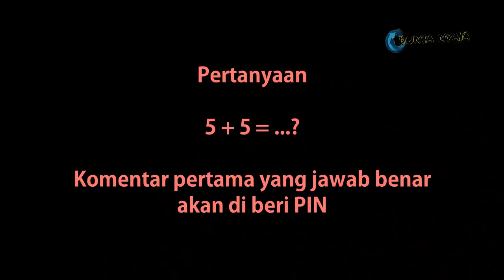Ngagetin P0C0NG Di Pokok Pisang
DUNIA NYATA Berbagi Informasi terkini. Segala bentuk informasi unik, aneh, menakjubkan, amazing, peristiwa aneh, penampakan dan lain sebagainya adalah sebagai informasi.

Terkait: video penampakan, peristiwa, video aneh, terekam kamera,

Copyright :
Dunia Nyata
Dunia Misteri